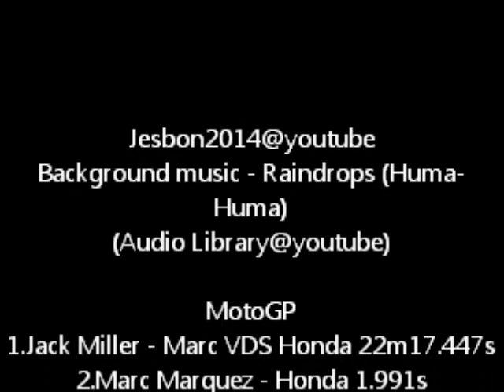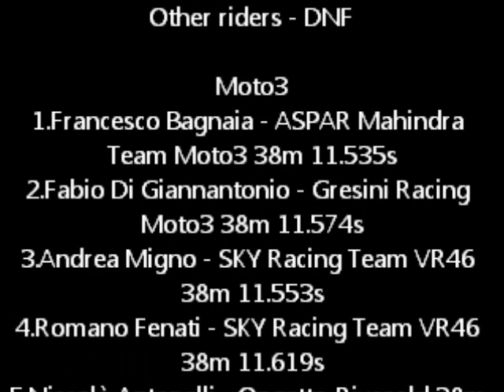MotoGP/Moto2/Moto3 Assen, Netherlands 2016 (Race Results)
Assen, Netherlands MotoGP/Moto2/Moto3 2016 Race Results
sory video problem
14.Maria Herrera - MH6 Team 38m 30.053s
15.Livio Loi - RW Racing GP BV 38m 30.084s
16.John Mcphee - Peugeot MC Saxoprint 38m 30.137s
17.Darryn Binder - Platinum Bay Real Estate 38m 48.454s
18.Stefano Valtulini - 3570 Team Italia 38m 53.097s
19.Adam Norrodin - Drive M7 SIC Racing Team 38m 53.182s
20.Lorenzo Petrarca - 3570 Team Italia 39m 6.174s
21.Fabio Spiranelli - CIP-Unicom Starker 39m 6.830s
22.Danny Webb - Platinum Bay Real Estate 39m 15.806s
Other riders - DNF